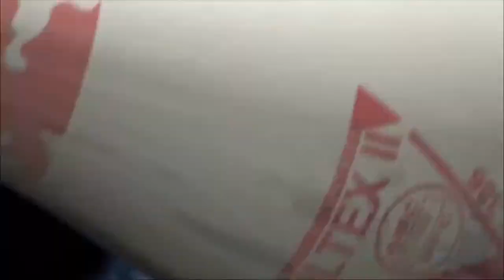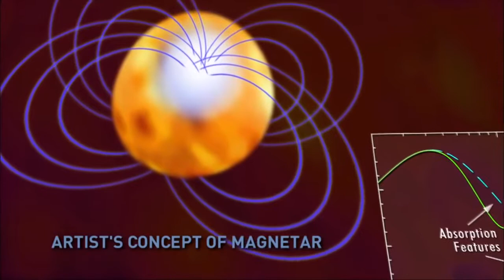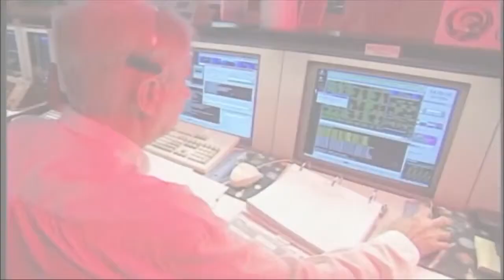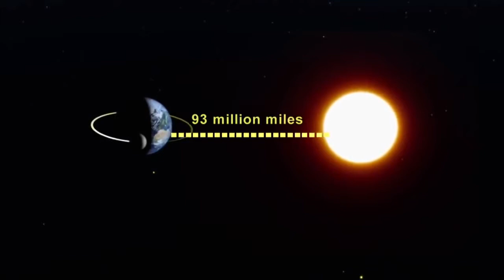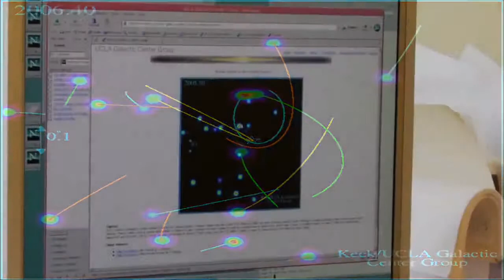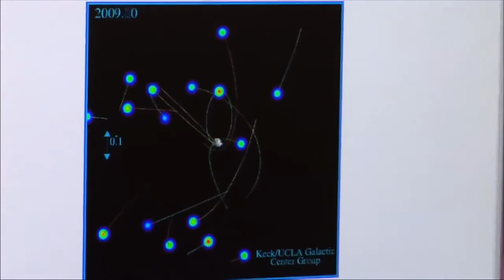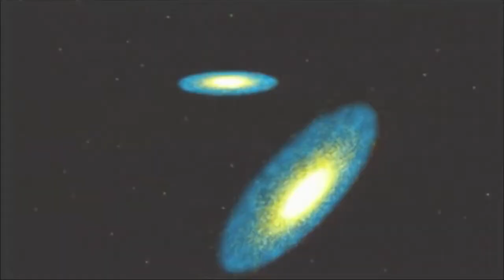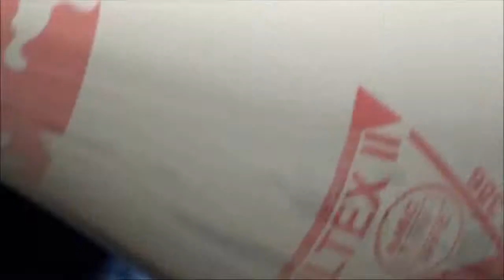National Geographic Universe Documentary Universe Planets,Black Hole, Quasar